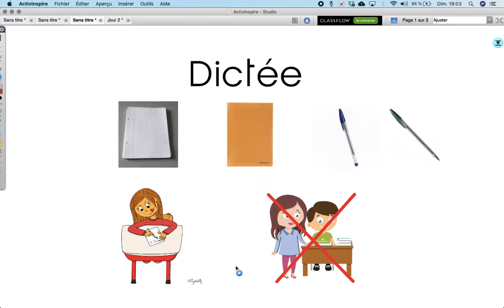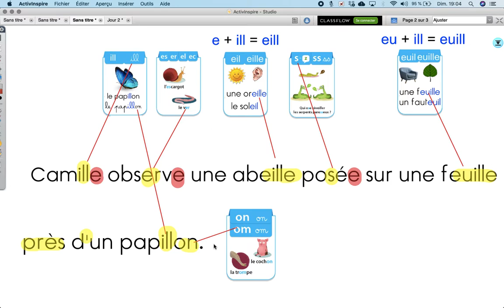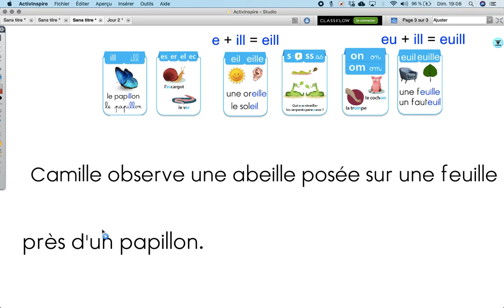Lundi 18 mai - Dictée